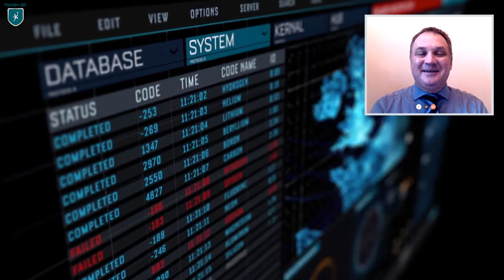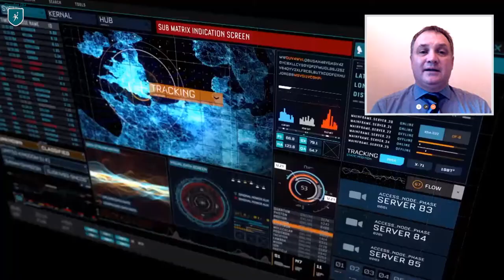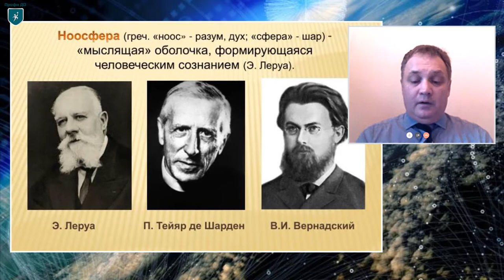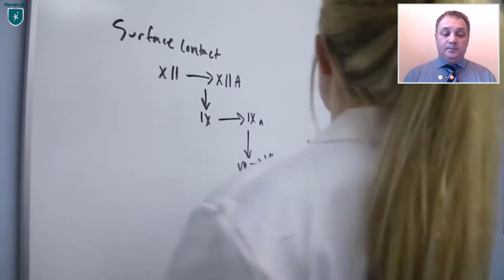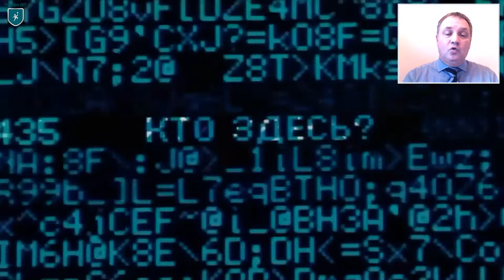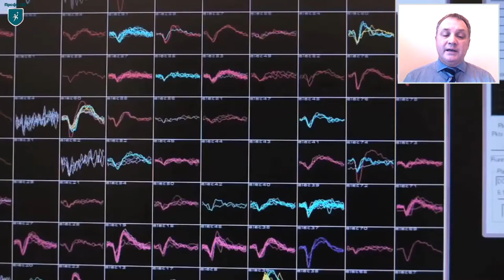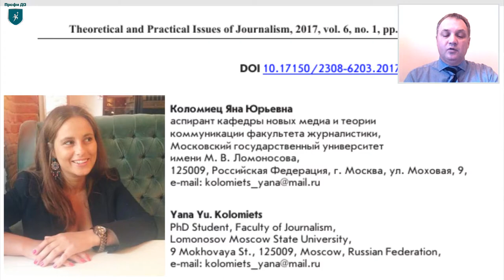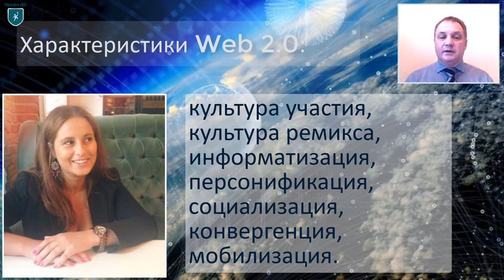Юрий Черный. Какая сила заставляет библиотеки меняться в век цифровых технологий?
Центральная городская публичная библиотека имени В. В. Маяковского
III Всероссийская научно-практическая конференция
«Трансформация методической службы публичной библиотеки
в век электронных коммуникаций».
Дата проведения:  14 ноября 2018 года
Место проведения:  ТРЦ «Охта Молл» (ул. Якорная, д.5), культурно-образовательное пространство Охта Lab.

Публикуем премьеру доклада:
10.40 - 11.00 Какая сила заставляет библиотеки меняться в век цифровых технологий? (видеозапись)
Черный Юрий Юрьевич, канд. филос. наук, руководитель Центра по изучению проблем информатики ИНИОН РАН, доцент кафедры медиаобразования Института журналистики, коммуникаций и медиаобразования МПГУ (Москва)